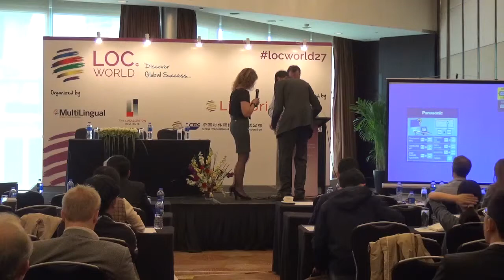Machines Helping Humans Helping Machines...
How do we communicate with trillions of machines? We don’t. It is up to them to find ways to aggregate the information they collect and present it in ways that humans can use. It is the duty of the localization industry to lead the development of guidelines for these interfaces that implement best practices for clarity, cross-cultural understanding, accessibility and usefulness worldwide. In this session we will present examples of how this can be achieved while preserving and enhancing the value of the localization industry and its participants.

Track: Translation Automation
Wednesday, April 15, 2015, 12:00pm – 12:45pm
Held in: Grand Ballroom II
Localization World 2015 Shanghai, China